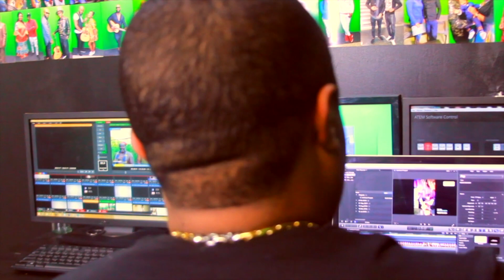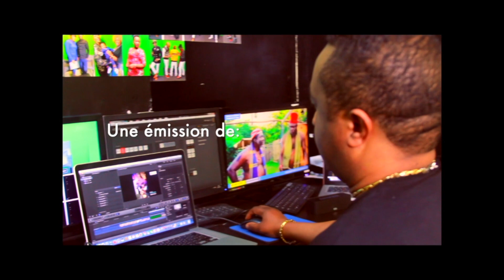COULOIR DES STARS | MERE EVALA AZO BINA MOLASO NA SYSTÈME YA FOUMBA MOUELA....SUIVEZ!